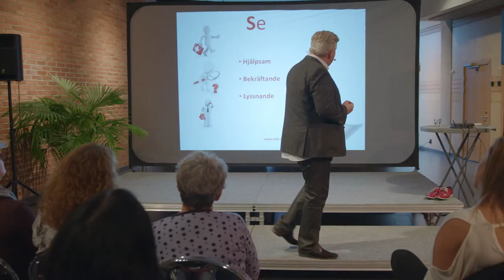Framgångsrikt bemötande - konsten att få människor omkring dig att trivas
Bemötande - en inspirerande föreläsning som med humor ger insikt och lämnar avtryck. Förhandsvisning (3 min) av Mats Danielsson, Etikettdoktorns, föreläsning - Rubrik: Konsten att få människor omkring dig att trivas. Till företag, vård, kommuner, myndigheter m.fl.